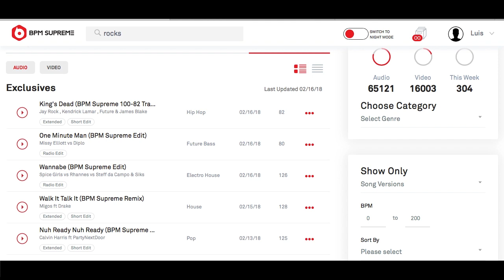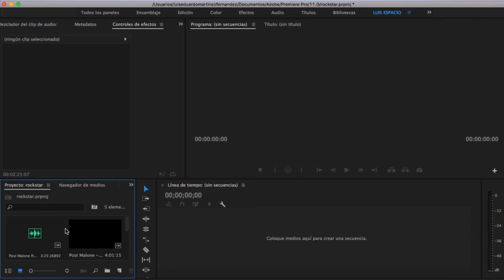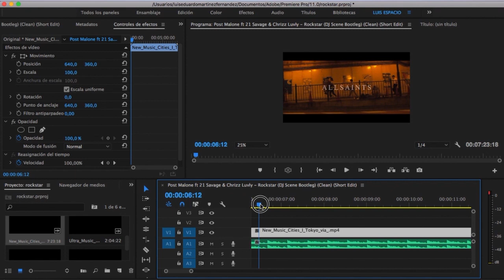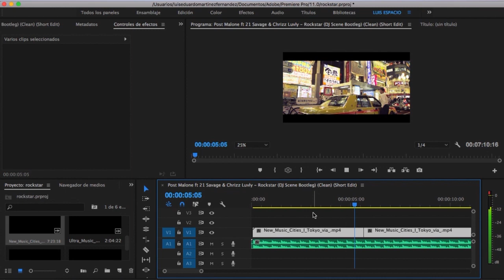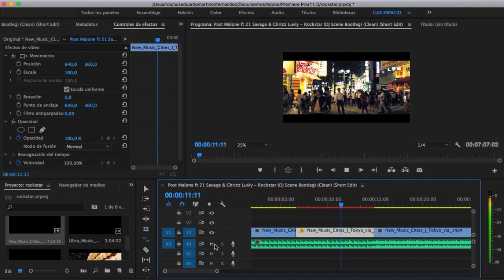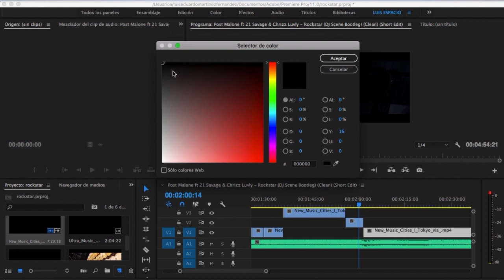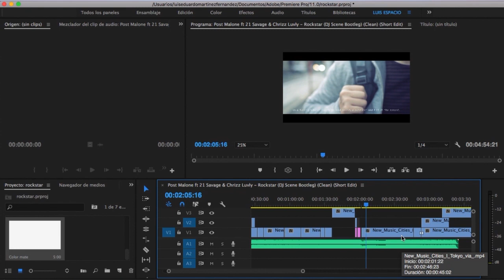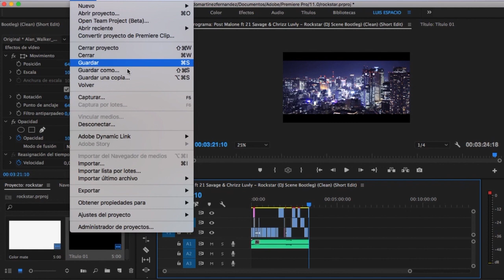COMO PONERLE VIDEO A UN BOOTLEG EN ADOBE PREMIERE | MUY FACIL!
En este video te enseño como edíto mis videos de bootleg o remixes no oficiales, vas a aprender a crear efectos como strobos, cortes y transciciones en adobe premiere pro.